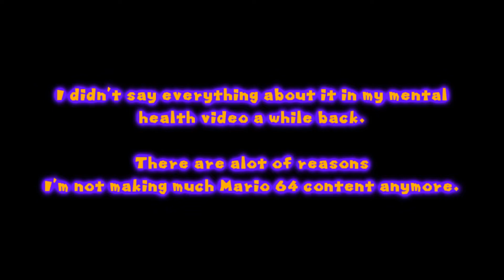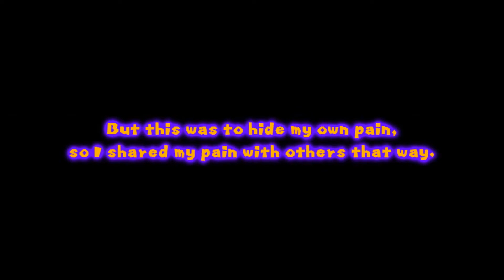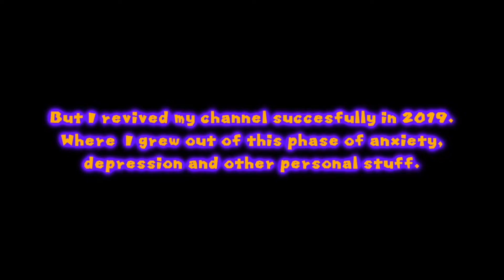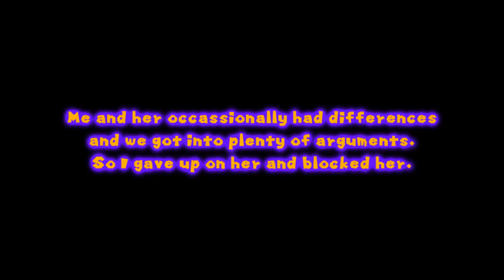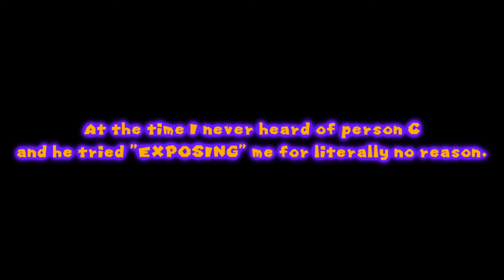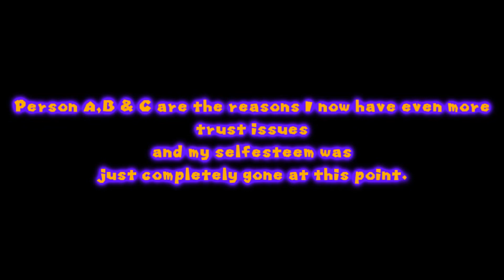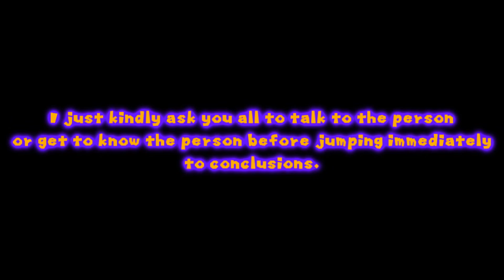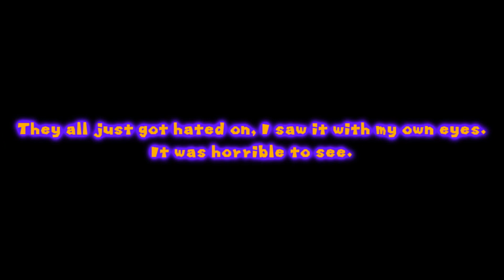VENT + Shoutouts - The REAL reason I disappeared from YouTube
I'm finally confident enough to talk about what's been bothering me. Yay me! I guess...